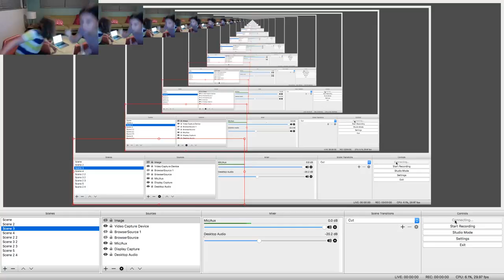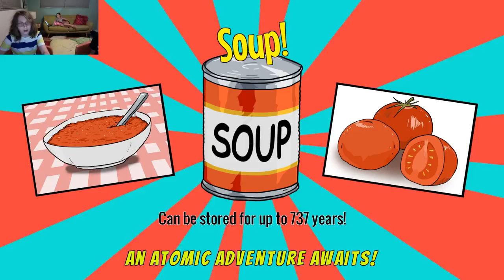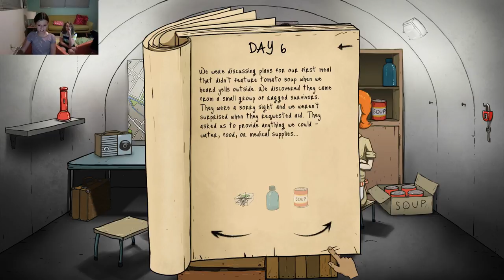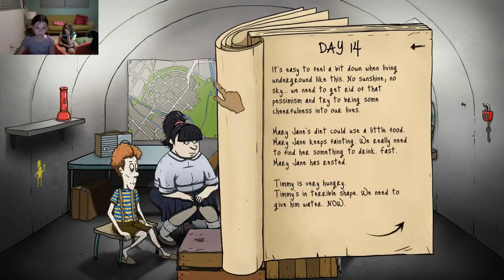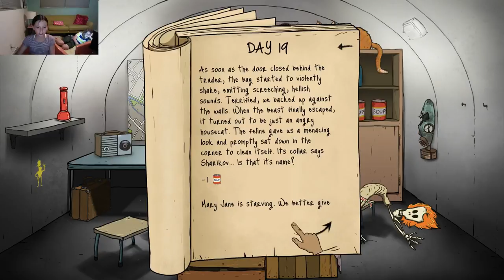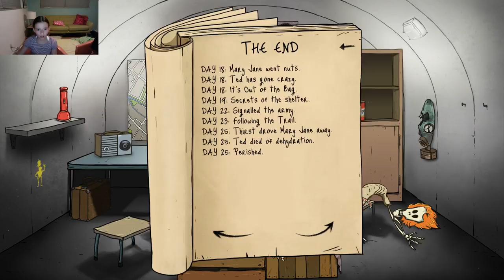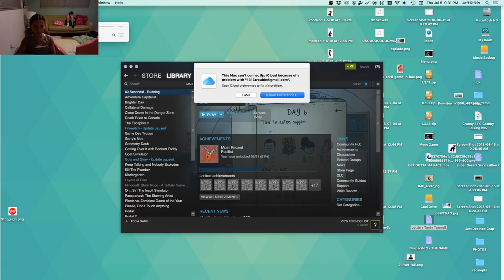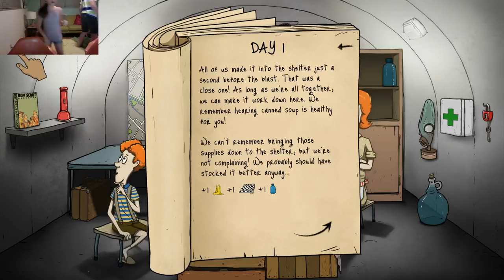60 Seconds with My Cousins! (Cousin Currently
Chat with me on Discord! @Jett James#6308

FOR GD LEVEL REQUESTS - ​If you post a level that includes pornography or any or stuff like that, that means that I won't be able to stream and you basically just ruined it for everyone, including yourself.

:ok_hand: